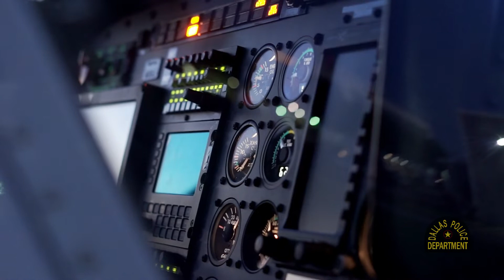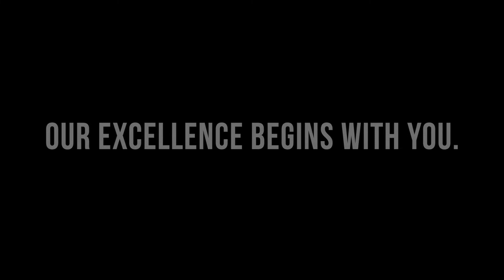Featured Friday - DallasPD Helicopter Unit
Check out this week's FeaturedFriday video highlighting our Helicopter Unit! Interested in becoming an Officer for the Dallas Police Department?